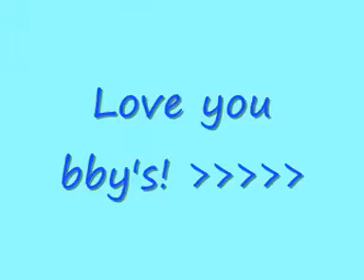Crejaksie Cesenatico 13-16 2008 foto's